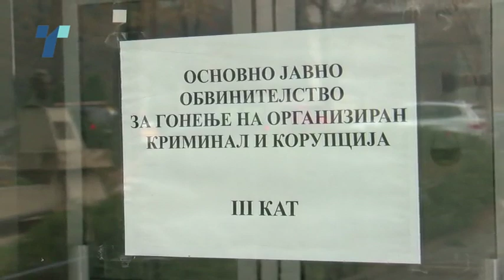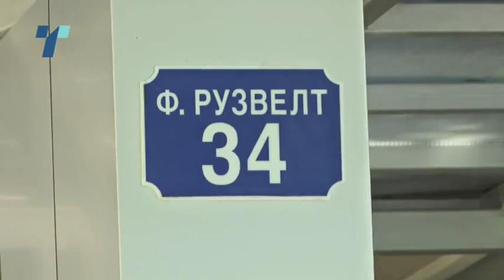Дали Јанева наредила претрес на вработени при влез во СЈО?